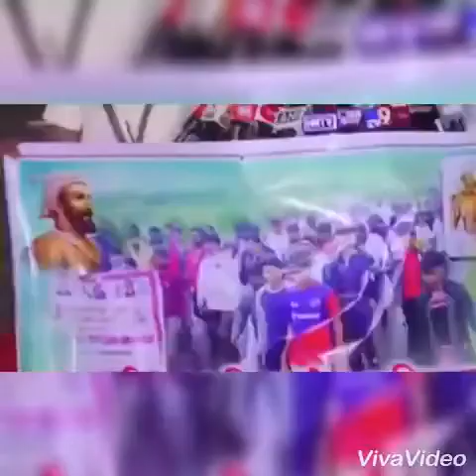आदिवासी विद्यार्थी संघर्ष मोर्चात सहभागी झालेले आमदार साहेब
मा दिलीपराव वळसे पाटील . शरददादा सोनवणे